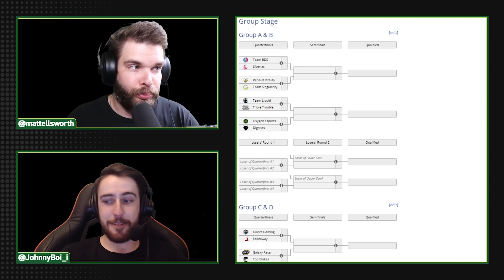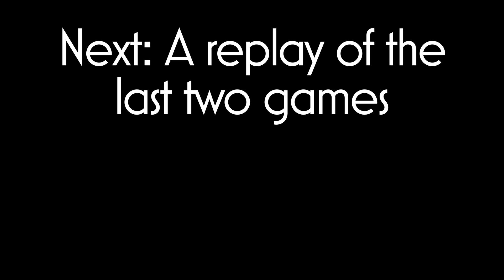Playing Against the Best Player in the World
Support me in Rocket League using the creator code: JOHNNYBOI